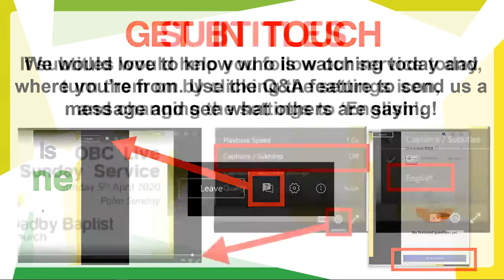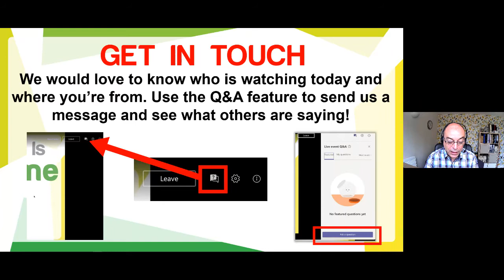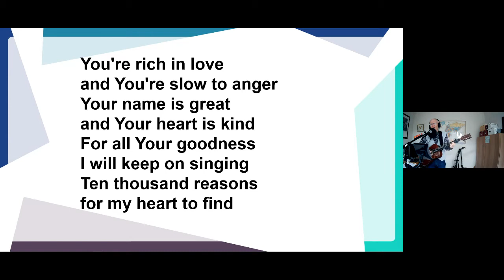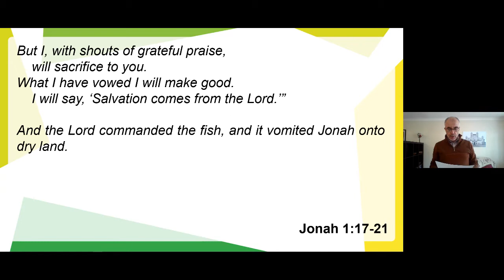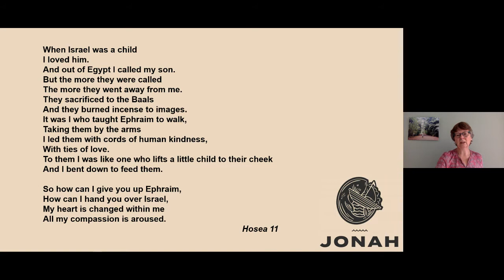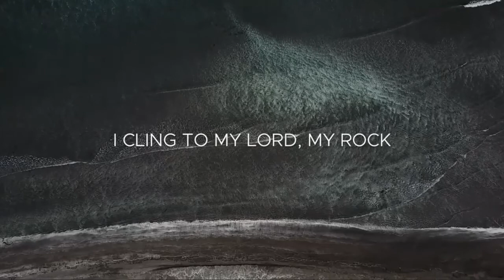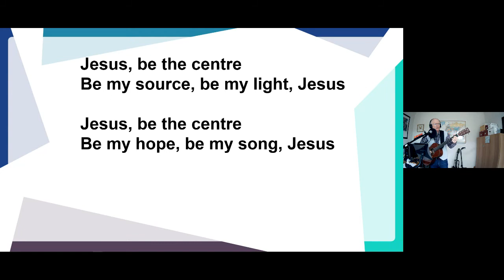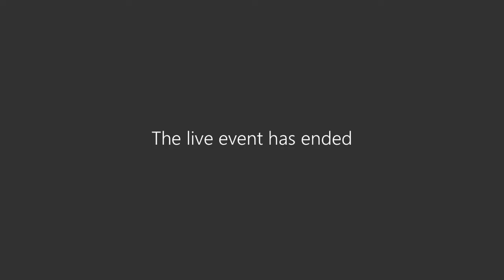OBC Live Sunday Service - 6 September 2020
Service begins at 9:46

Presented by Paul Neville, Rob Mason, Jan Carter, Chris Swan
Produced by Tim Neville